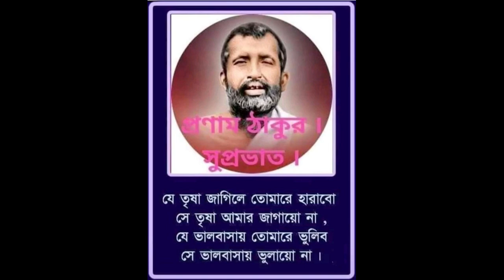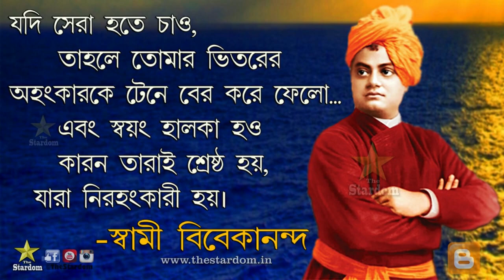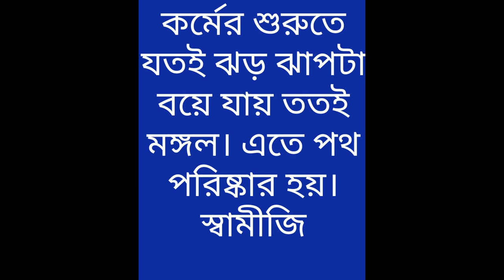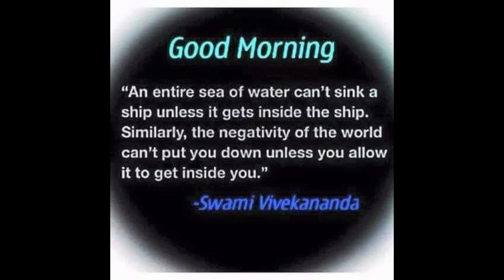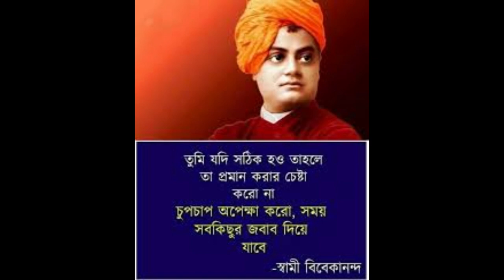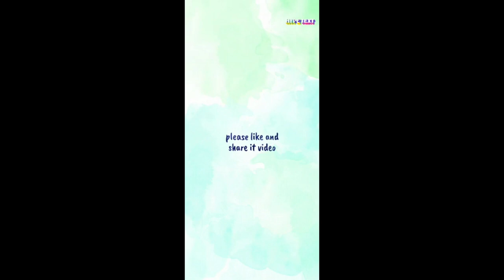স্বামী বিবেকানন্দের চিঠি II Letters of Swami Vivekananda